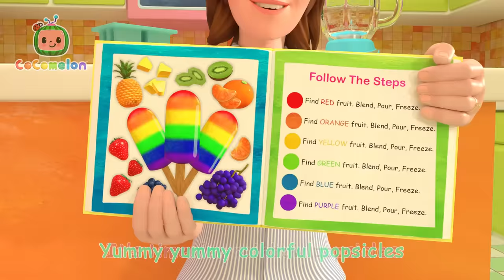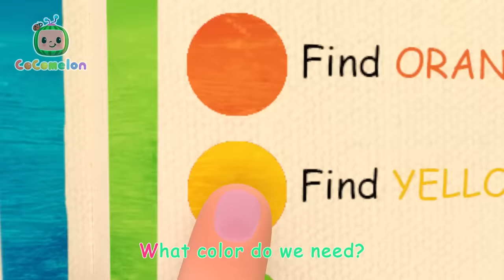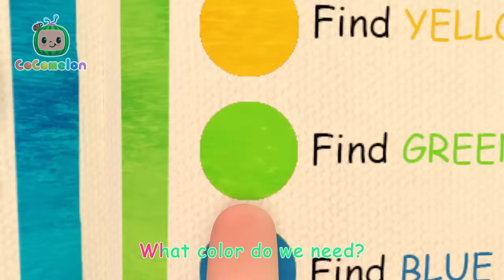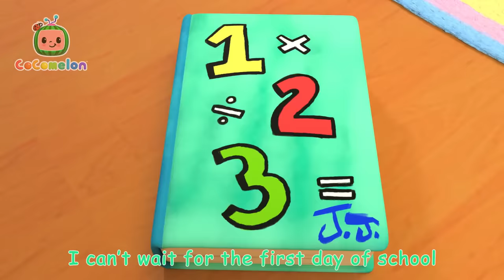Wheels On The Bus Toy Fixing Fun! + MORE CoComelon Nursery Rhymes & Kids Songs | CoComelon Toy Play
JJ enjoys playing with TomTom and singing the wheels on the bus! WITH TOYS!

🎵 Lyrics 🎵

The wheels on the bus go ‘round and ‘round. ‘Round and ‘round.
The wheels on the bus go ‘round and ‘round. All through the town!

The doors on the bus go open and shut. Open and shut.
The doors on the bus go open and shut. All through the town!

The wipers on the bus go swish swish swish. Swish swish swish.
The wipers on the bus go swish swish swish. All through the town!

The horn on the bus goes beep beep beep. Beep beep beep.
The horn on the bus goes beep beep beep. All through the town!

The Mommy on the bus goes shh shh shh. Shh shh shh.
The Mommy on the bus goes shh shh shh. All through the town!

The signals on the bus goes blink blink blink. Blink blink blink.
The signals on the bus goes blink blink blink. All through the town!

The motor on the bus goes vroom vroom vroom. All through the town!

Vroom Vroom Vrooooom!!

Episodes:

00:00 Wheels on the Bus V3
03:01 The Colors Song (Popsicles)
07:32 Traffic Safety Song
10:29 Yes Yes Bedtime Song
14:15 The Stretching and Exercise Song
16:38 Yes Yes Playground Song
20:24 Getting Ready for School Song
23:39 Play and Tell
26:40 Deck the Halls
29:11 London Bridge Is Falling Down
31:29 Bath Song
34:05 Jobs and Career Song
37:41 Potty Training Song
40:38 Hello Song
43:43 Ms. Polly Had a Dolly
46:27 Clean up Song
49:11 Clean Up Song
51:53 Balloon Boat Race
55:05 Animal Dance Song
57:59 Shapes in My Lunch Box
1:01:27 Baa Baa Black Sheep